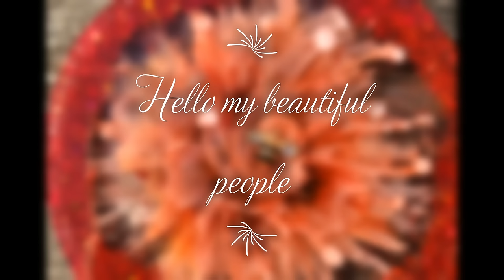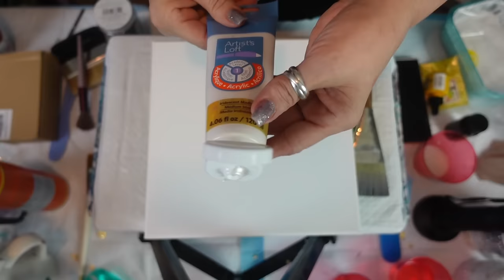Beautiful Sunflower textured painting with BLUE leafing, broken glass, and glitter. Video #488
10x10in canvas

BASE COAT
Artist loft iridescent Medium

I googled basic flower pictures. Traced it to the canvas with Tracing Paper

MY PASTE MIX
1cup drywall compound
1 tablespoon of white acrylic
1 tablespoon of Artist loft irridesent Medium

You could use 2 tablespoons of the paint and not use the irridesent Medium. You could also use colored paint but it will be a muted color.

THE YELLOW FOR TINTING THE MIX
Bombay Indian Ink Yellow
Krystal Resin Lemon Yellow mica powder

PAINT THAT I USED TO COLOR THE PETALS
Liquitex Basics Cadmium Yellow Light Blue

BLING BLING CENTRE
TriArt Liquid Glass
Black broken glass
Recollection fine glitter black
LAURA'S ART CORNER  glitter Black Galaxy

LEAFING MATERIALS
Blue leaf
Speedball metal leaf adhesive

United Kingdom

Le Rez Exsperssions Distributor

Check out Julie Cutts From Pour Your Heart Out silicone molds.

SherryM10

Let's Resin store links
USA